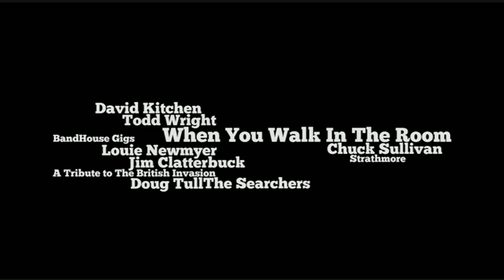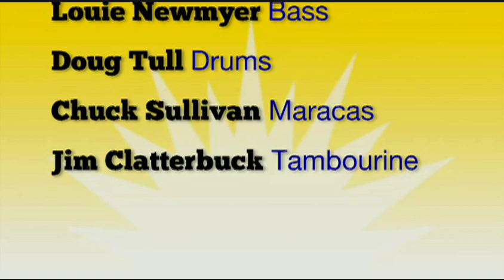David Kitchen, Todd Wright, Louie Newmyer & Doug Tull - When You Walk in the Room